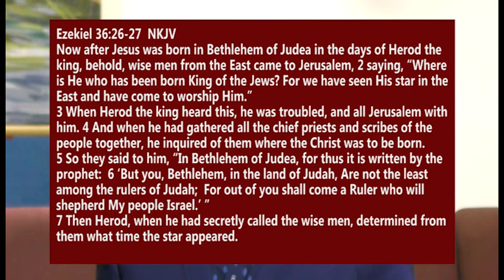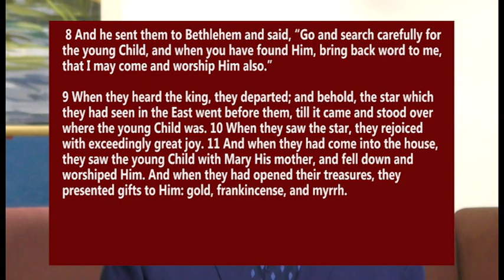Christ, The Gift that Keeps on Giving - Matthew 2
Service on 12/10/2023 with Pastor Jeremy Mahaffey.  Come see us!  to get directions if you are in west Lincoln County, NC.